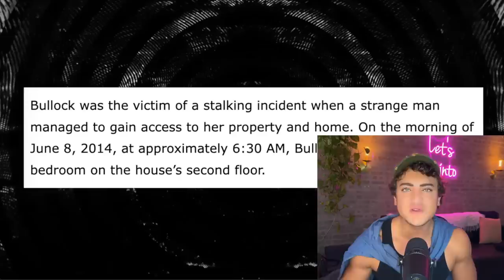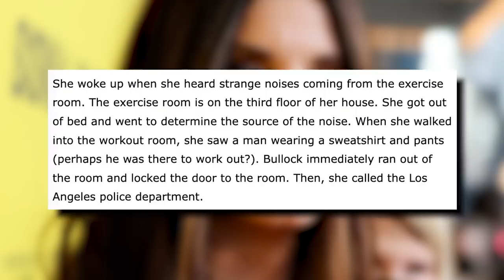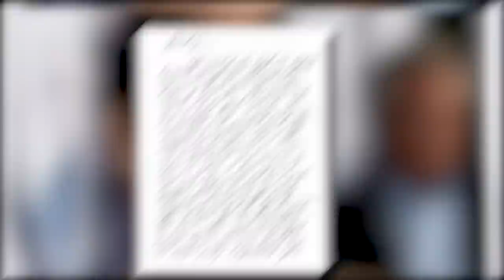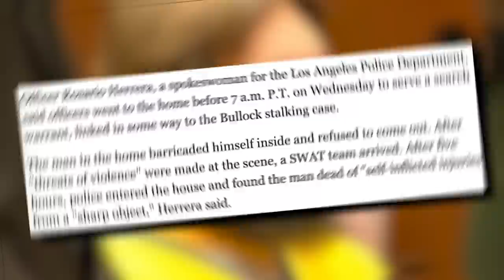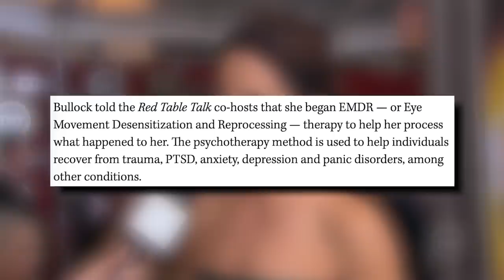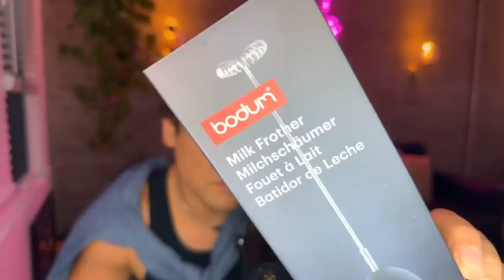Sandra Bullock's STALKER BREAKS Into Her HOME and KILLS Himself (Terrifying 911 Call)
SandraBullock has an intruder that broke into her home and changed her life. She still experiences PTSD from what has happened... so let's get into it.

Sloan YouTube
9994 Sowder Village Sq # 502